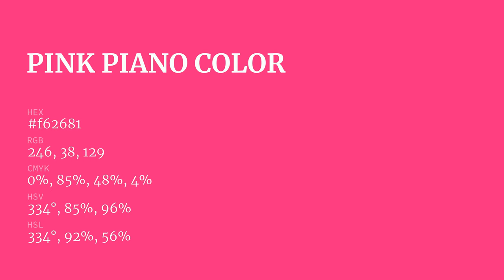Pink Piano color f62681 hex Cool Red color f62681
What color is Pink Piano ? f62681 hex, Cool Red color f62681

Hex f62681 Color Code is also known as Pink Piano color